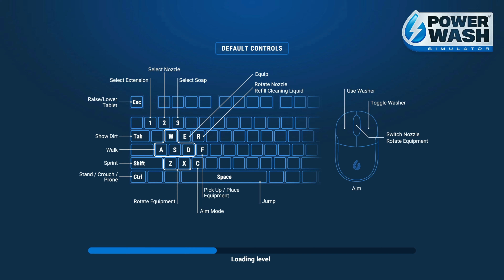Detached House Part 1 | Powerwash Sim | ToastyTV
Put your rubber gloves and boots on we're going to get wet, in the Neighbors backyard in PowerWash Simulator

Grab a Soda
Grab Some Popcorn
Sit Down
Sit Back
XD